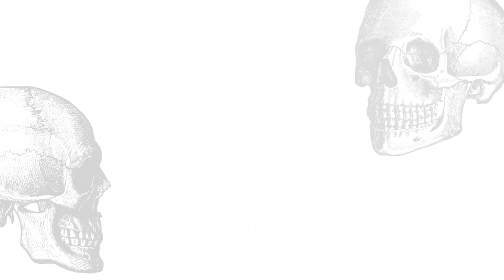ULUBIEŃCY STYCZNIA 2014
Zakres cen: 50-100 złotych

pierścionek: Black Snow/Etsy
naszyjnik: Dyrberg/Kern
zegarek: Kenneth Cole NY

♡  Napisz do mnie/ Send me mail:
Karolina Gołębiewska
skr. 88 ul.Białobrzeska 22
02-363 Warszawa

muzyka - Sky High Terry Devine-King feat. Elfed Hayes